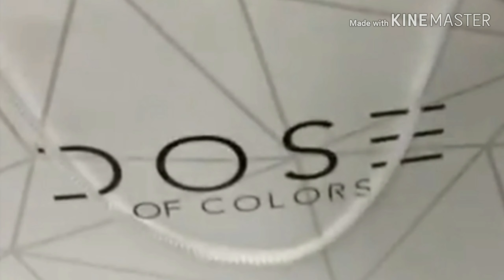NEW BOXYCHARM POSSIBLE SPOILERS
HEY GUYS!! so yosef martin (CEO of boxycharm) just released a new video on his IG. now question is, is this a confirmed sneak peak or is yosef teasing us? let me know what you think in the comments below, and if dose of color really is in the next box which palette do you wish to get? ALSO LOOK OUT FOR FUTURE VIDEOS WHERE I WILL BE ADDING MORE ITEMS FOR FUTURE GIVEAWAYS!!!